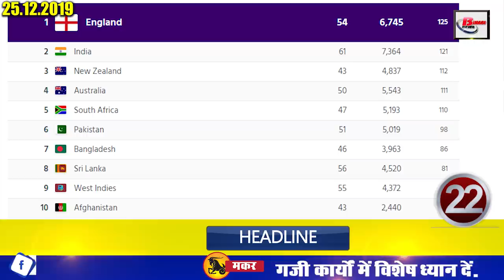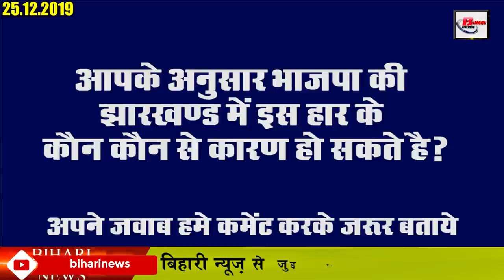Daily Bihar today news of all Bihar districts Video in Hindi.Latest,fast news of patna Gaya.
Latest Daily Bihar today news from Bihar districts video in Hindi i.e. 25th December 2019:-
1. All of you viewers know about the merryChristmas, you know the importance of Christmas tree on Christmas Day
2. Changes in the time of operation of Anganwadicenters
3. Now Mithilapaintings will also be seen on Japan and Canada trains
4. Now a concrete bridge will be built on the GandakiRiver
5. Now let us know about the eminent personality of Bihar
6. All the farmers refused to take the grant money, now they are demanding this
7. 25 buses will now be run from Patna to Rajgir
8. Vacancies vacated on the posts of Anganwadi Assistant and Servant
9. Manisha selected for the post of Product Inspector
10. Garhwa village rejuvenation changed with arrival of Chief Minister
11. A lot will be seen in the Ashok DhamTemple of Lakhisarai
12. BPSSC orders inquiry on opposition of parasols during the Daroga Restoration Examination
13. After Chief Minister NitishKumar, now Andhra Pradesh Chief Minister also rejects NRC
14. Trains slow down due to fog
16. A separate committee will be made for GST related problems
17. Petrol and diesel of BS-6 standard will be available from April 1
18. Bihar defeated Goa in Vihar Under 19
19. LaluYadav congratulates HemantSoren for his victory
20. Chief Minister visits Muzaffarpur
21. India scores one point in the latest one day ranking of ICC
22. Ayushman Khurana and Vicky Kaushal got National Award
23. Let's move towards the news of the season
24. Now let us know what were the prices of bullion market and petrol diesel
25. The impact of the Jharkhand election results is now visible in Bihar